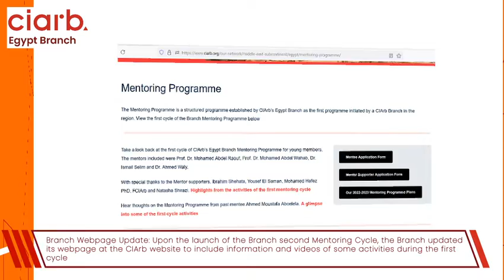The Egypt Branch's News Highlights of Q3 2022